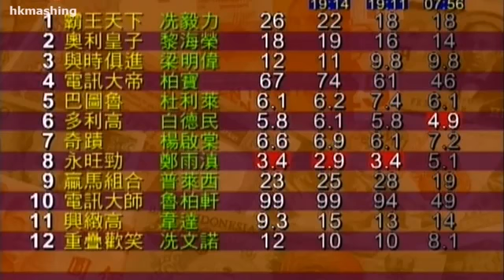2007/08 (521) - K-Jack (奇蹟) - 楊啟棠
Jockey : KT Yeung (楊啟棠)
Trainer : AT Millard (苗禮德)
Owner : Brandon Lau Tit Shing (劉鐵成)

2008/04/09 - Hong Kong - Happy Valley (521)